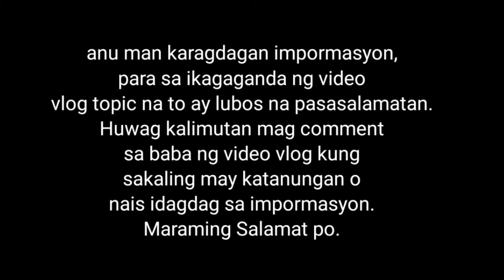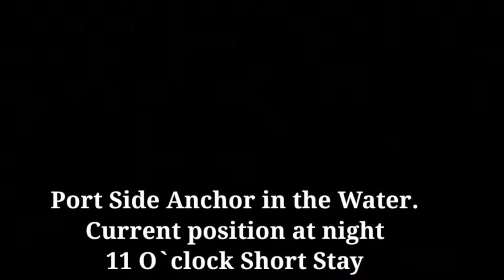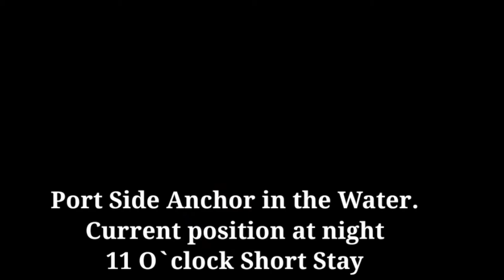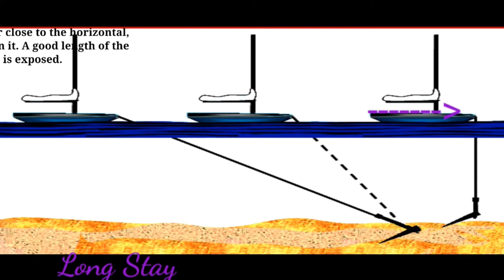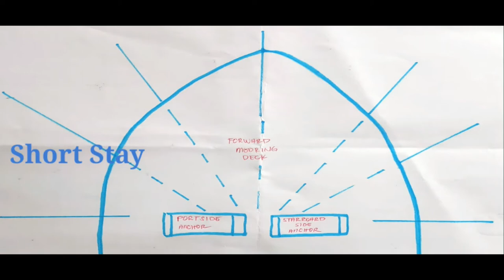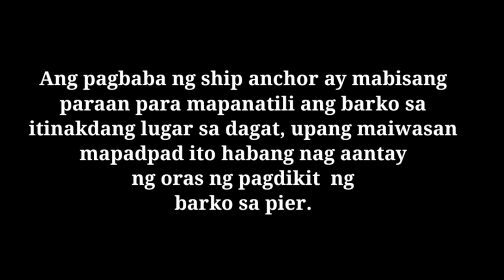How to read Anchor Position